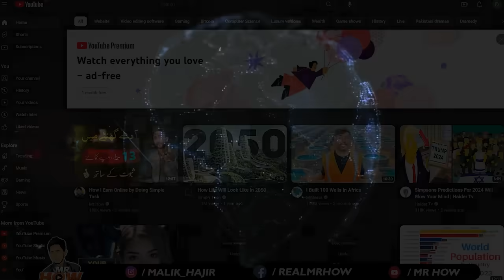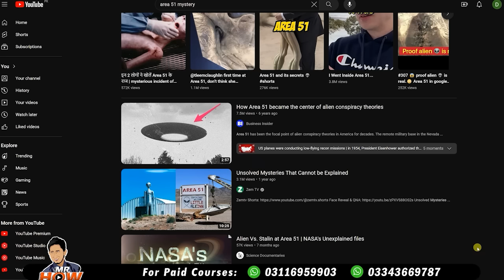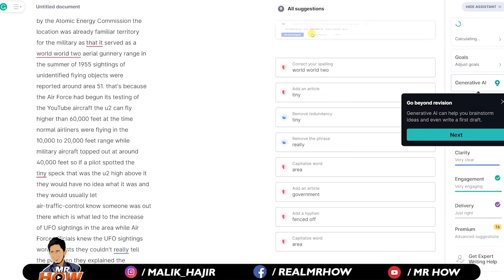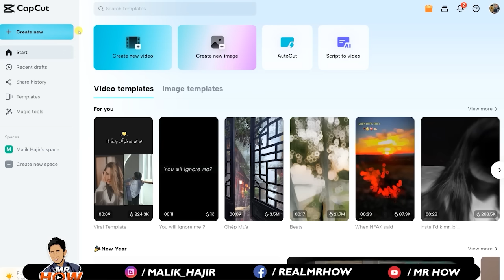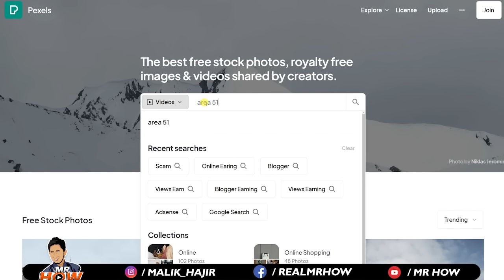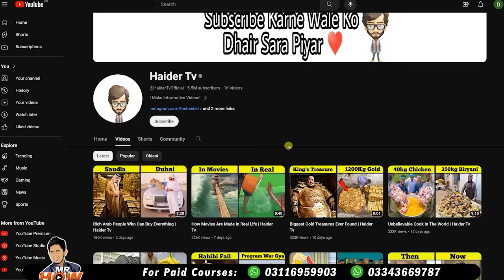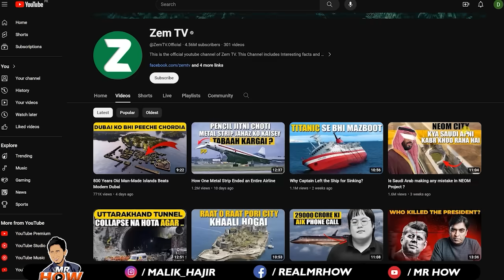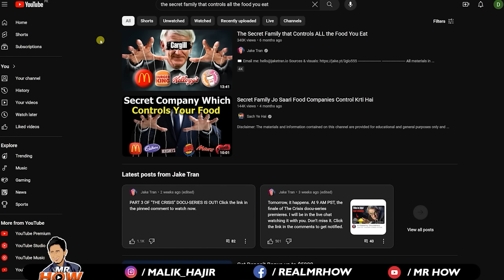Earn From YouTube by Simple Copy Paste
Welcome to Mr How YouTube Channel. This video is about how to earn money from youtube in pakistan by copy paste work.